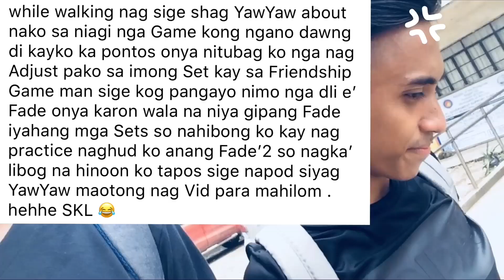8X8 Let’s Get Vertical Invitational | Match Games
in this Video mga Bishykeks nohh ahhmm koan ni sha Round Rubin pero Point System ang Basihan kada duwa so while in a Match dapat makapontos me pag’ayo in just 15mins and its kinda hard nohh pero gilaban japon namo hehehe skl 😂